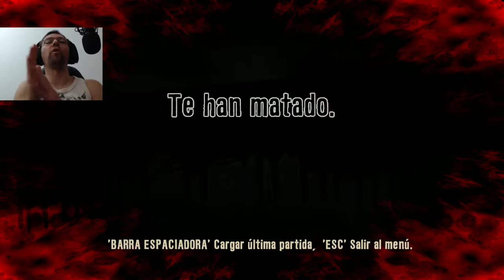DEAD ISLAND - LA CARCEL #4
Bienvenidos a otro gameplay de Dead island y esta vez entramos en la carcel para poder salvar a nuestra mujer. Espero que os guste